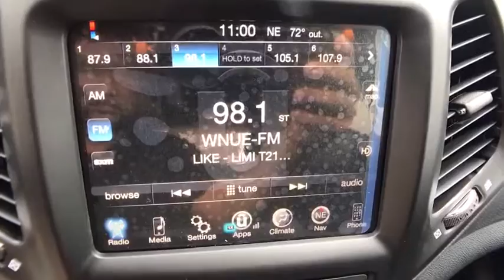2018 Jeep Cherokee Orlando, Hunter's Creek, Kissimmee, Windermere, FL D622540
2018 Jeep Cherokee  - Stock#: D622540 - VIN#: 1C4PJLCB0JD622540

ENGINE: 2.4L I4 MULTIAIR  -inc: 50 State Emissions,TRANSMISSION: 9-SPEED 948TE AUTOMATIC  (STD),ENGINE: 2.4L I4 MULTIAIR FLEXFUEL  (STD),Front Wheel Drive,Power Steering,ABS,4-Wheel Disc Brakes,Brake Assist,Aluminum Wheels,Power Mirror(s),Rear Defrost,Privacy Glass,Intermittent Wipers,Variable Speed Intermittent Wipers,Rear Spoiler,Power Door Locks,Daytime Running Lights,HID headlights,Automatic Headlights,AM/FM Stereo,Bluetooth Connection,MP3 Player,Auxiliary Audio Input,Pass-Through Rear Seat,Rear Bench Seat,Adjustable Steering Wheel,Trip Computer,Power Windows,Keyless Entry,Cruise Control,A/C,Woodgrain Interior Trim,Cloth Seats,Bucket Seats,Driver Vanity Mirror,Passenger Vanity Mirror,Driver Illuminated Vanity Mirror,Passenger Illuminated Visor Mirror,Floor Mats,Engine Immobilizer,Traction Control,Stability Control,Front Side Air Bag,Tire Pressure Monitor,Driver Air Bag,Passenger Air Bag,Front Head Air Bag,Rear Head Air Bag,Passenger Air Bag Sensor,Rear Side Air Bag,Knee Air Bag,Child Safety Locks,Back-Up Camera